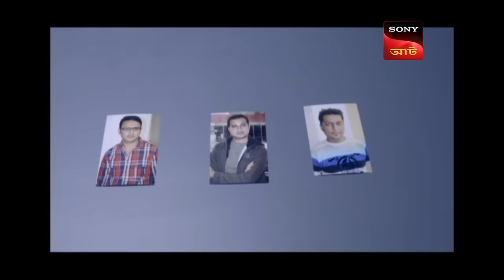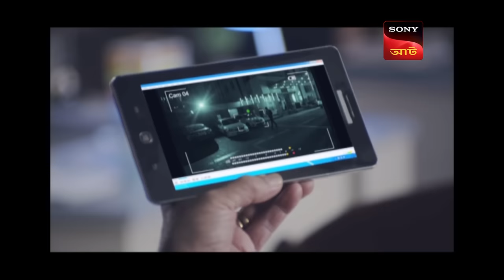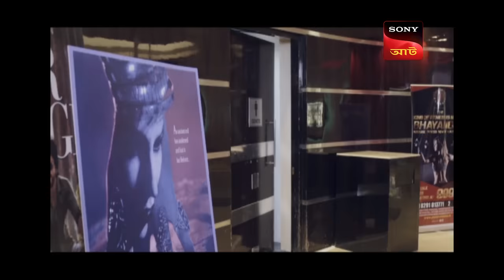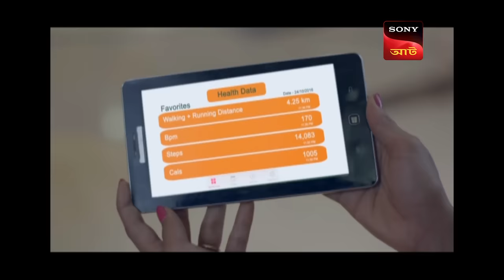Sahi Timing | CID (Bengali) - Ep 1400 | Full Episode | 16 June 2023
Episode 1400: Sahi Timing
A gang of burglars is going around the city robbing people’s homes, and if they come across anyone during their robberies, murdering them with iron rods. CID catch the gang interrogating them and the gang insist that two of the people they have been accused of killing were not killed by them but by someone else. Forensic analysis reveals that those people were, in fact, killed by somebody else, trying to copy the gang. Who is behind this? Watch as CID solve the case.